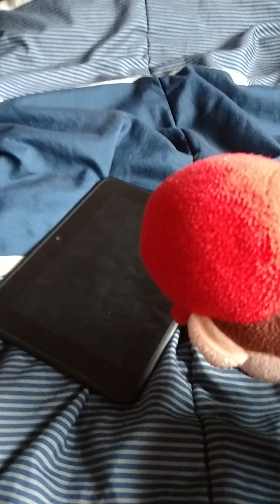The alien returns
Hey this weird thing is back and Mario has to stop it do you think Mario wins?  Also what are you scared of post a comment to tell me your answer